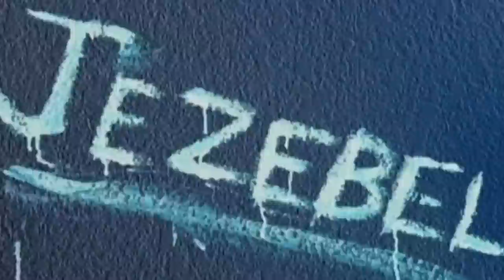The River Murders Trailer [HQ]